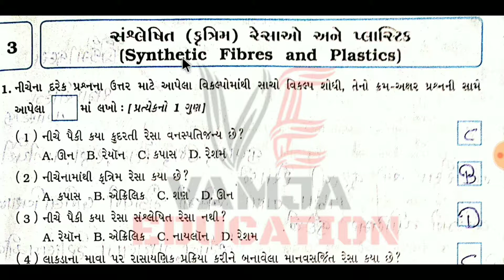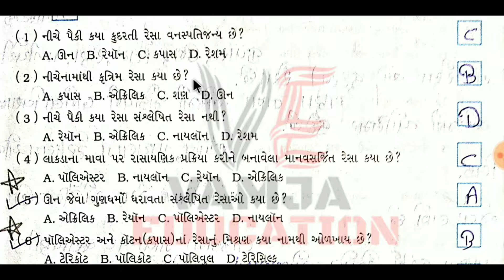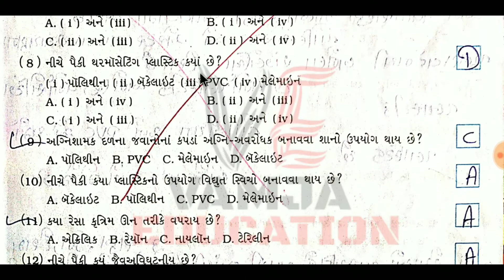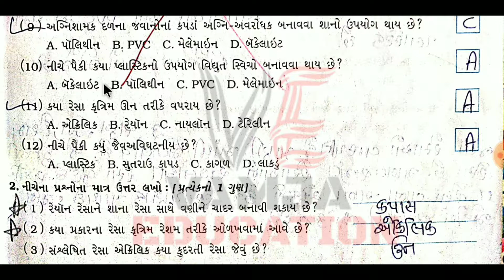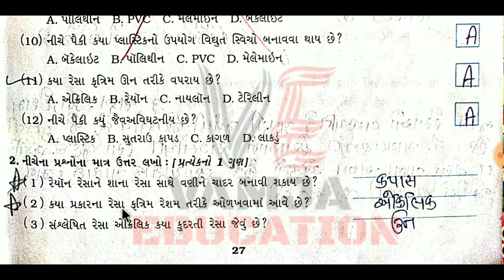std 8 science chapter 3 swadhyay pothi | dhoran 8 vigyan ch 3 question answer | Part-1